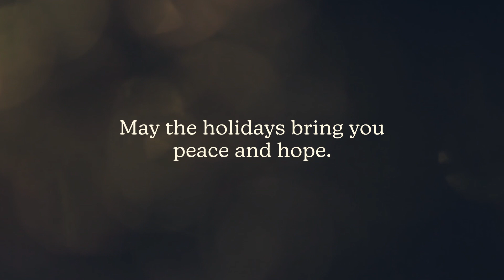A message of peace and hope from the JFK Library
Throughout 2020, we’ve looked to President Kennedy for inspiration to light the way even in the darkest days. While we’ve missed being able to host the hundreds of thousands of you who normally visit during the year, we hope that his message of peace and hope bring you renewed faith and energy going into 2021.

The video features an excerpt from President Kennedy's address in Frankfurt, Germany in June 1963.